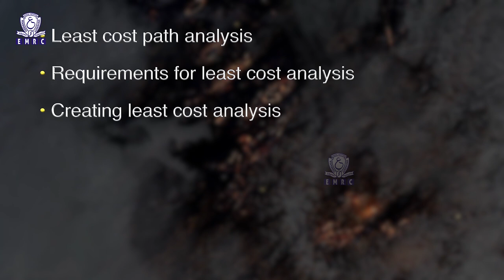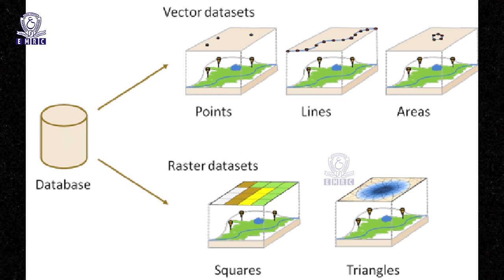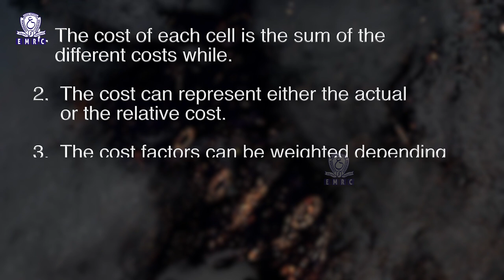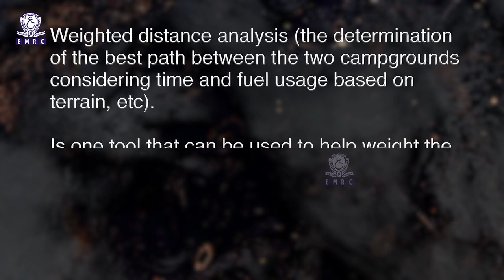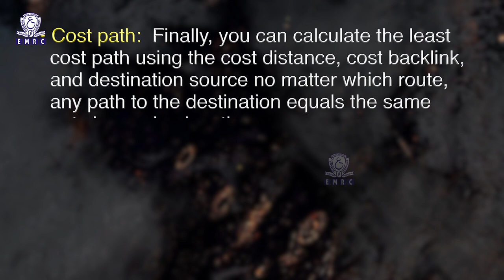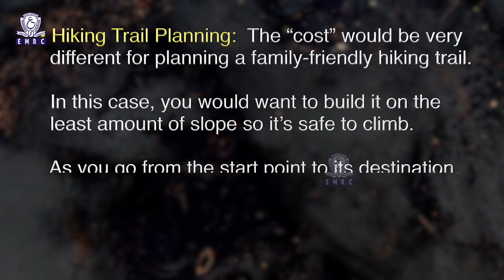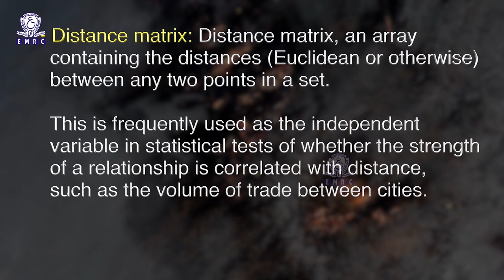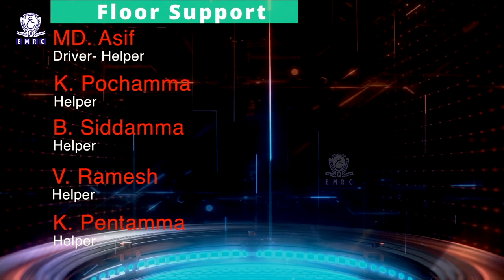31 Least cost analysis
B.A Geography
Geographic Information System (GIS)
31 Least cost analysis